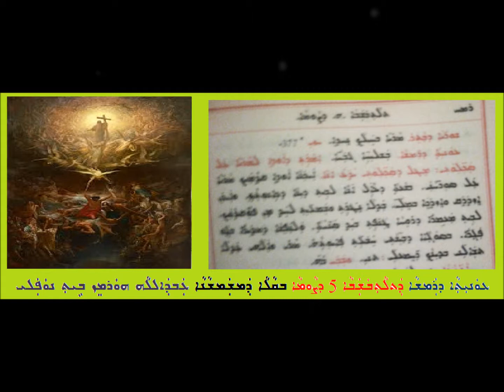Aoneatha D Ramsha D Tlathubshaba 5 D Sawma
ܥܘܢܝܬܐ ܕܪܡܫܐ ܕܬܠܬܒܫܒܐ 5 ܕܨܘܡܐ
 ܒܩܠܐ ܕܡܫܡܫܢܐ